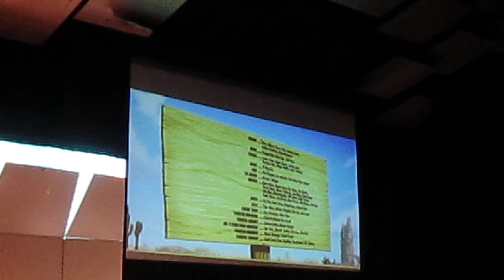Cawthra Park Secondary School Springest 2015 - Senior Wind Orchestra playing "Coyote Falls"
Cawthra Park's 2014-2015 Senior Wind Orchestra performing a musical piece titled "Coyote Falls."

It features the band (directed by Mr. Andrew Jones) as a live-track to a Warner Brothers cartoon featuring the famous characters, Wile E. Coyote and the Road Runner.